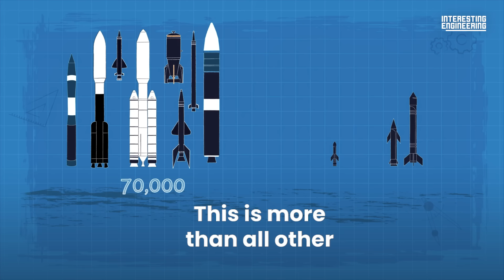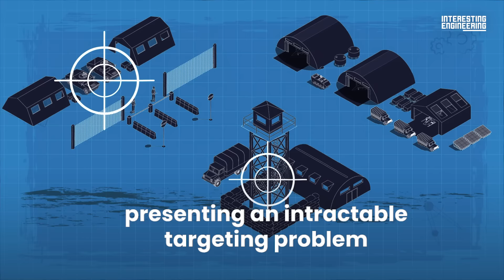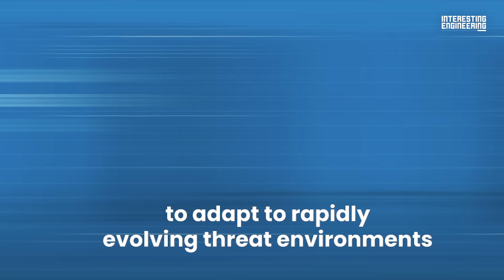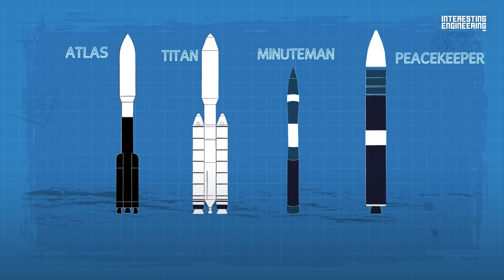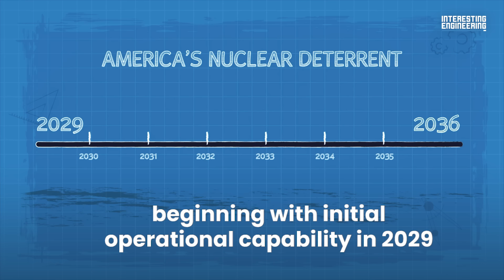What Is An Intercontinental Ballistic Missile (ICBM)?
Intercontinental ballistic missiles (ICBM) are a country’s nuclear weapon system. ICBMs have a minimum range of 3,100 miles (5,000 km).

The missiles are primarily designed for nuclear weapons delivery.

The US Air Force approved the designation for the system that modernizes the ICBM.